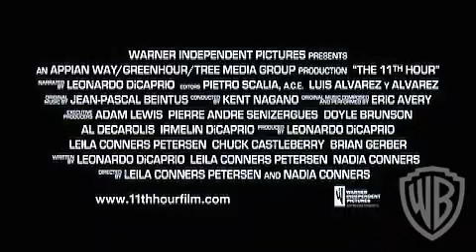The 11th Hour Trailer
The 11th Hour is a new documentary from Leonardo DiCaprio about the state of humanity and the world.